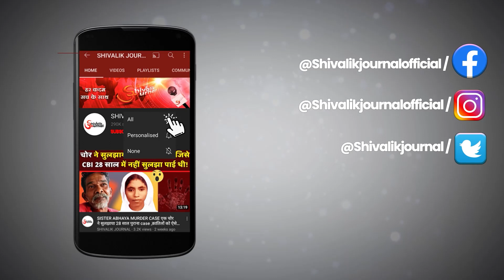Uttrakhand News | 21 Sikh Battalion Jawan Kuldeep Singh Martyred | Indian Army | In Hindi